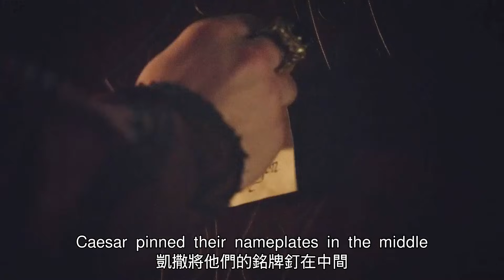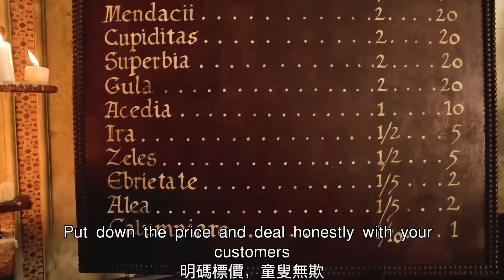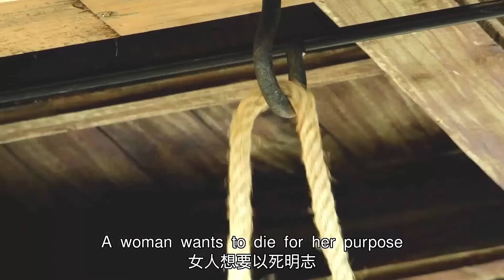一口氣看完《波吉亞家族》第三季，凱撒擺脫父親的掌控走上人生巔峰，並坐實了「骨科」兄妹的流言。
波吉亞家族第二季如約回歸2012春季檔。這一次，教皇亞歷山大六世的位子看似坐的更牢固了，在他看不見的地方卻有更多暗流湧動。新仇舊怨一起來，我在明敵在暗，他還能靠自己的詭詐權術猴得住整個場面嗎？
　　當然教皇的家人將仍然是故事敘述的核心，只不過這個家族的內部鬥爭也愈來愈激烈。 Cesare (弗朗索瓦·阿爾諾)和Juan(大衛·奧克斯)兄弟反目。Lucrezia(霍利·格林格)在愛和自我中從極端走向極端。別忘了尤利烏斯二世，雖然他當時還沒爬上教皇的禦座，But it is known，他的野心終將被寫入史書，而其中的細節與曲折，恐怕還得各位看官睜大眼睛看好波吉亞家族第二季……

一口氣看完《都鐸王朝》全集，由紅白玫瑰融合而成的都鐸王朝，經過絕世渣男亨利八世的摧殘後，也從並蒂雙姝雙女王的手中走向結束。

一口氣看完《凡爾賽》，世界五大宮殿之一的凡爾賽宮，源自國王路易十四的一個夢，根本目的是為了君主集權。

一口氣看完《白王後》全集，權利頂端的三個女人的鬥爭，爭奇鬥艷又步步為營，比男人更心狠手辣！